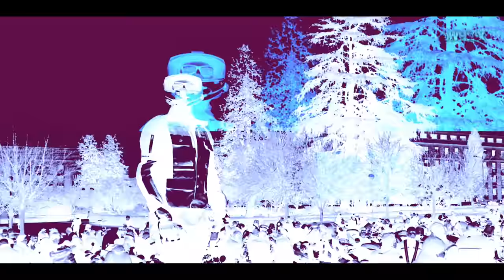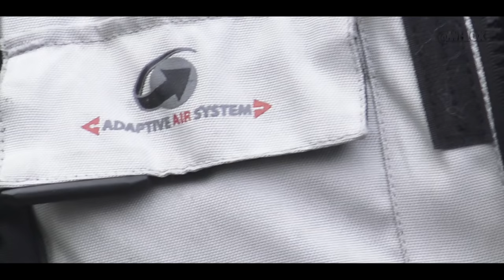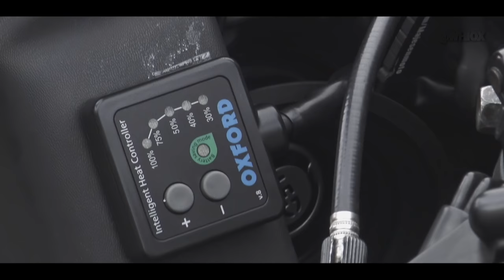MAJES EN MOTO TE DICE POR QUÉ MADRIDENMOTOSI | Video EXCLUSIVO @Whiox 16/12/18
■ Hoy《Majes en Moto》asistió a la concentración de motociclistas para protestar por las legislaciones vigentes del Ayuntamiento de Madrid que afectan a la circulación de las motos por las calles de Madrid Central.

Primeros planos y palabras iniciales y finales de este video a cargo del gran Majes En Moto, el influencer de las motos más famoso de España

Su canal con más de 380.000 seguidores

Whiox En el video de Majes!

Min 4;37 y 5;37

El movimiento ‘Madrid en Moto Sí’ reclama los siguientes puntos:

Se entienda la motocicleta como una solución a la movilidad en Madrid y no sufran restricciones circulatorias.

Se activen y ejecuten planes de Seguridad Vial eficaces para reducir la accidentalidad.

Se respete el marco legal en materia de seguridad vial en general y de señalización e infraestructuras en particular.

Se habiliten 'carriles moto'especiales de entrada a la ciudad de Madrid, en determinadas vías y amplitud de un carril, en vías de varios carriles, para el filtrado hasta línea avanzada de detención.

Se amplíen las líneas avanzadas de detención en intersecciones reguladas por semáforos.

Se amplíen los estacionamientosde motocicletas en superficie con estrategias inteligentes.

Se instalen sistemas antirrobo de motocicletas tipo anillas de seguridad o similares.

Se activen campañas sobre visión periférica y filtrado de riesgo durante la conducción para todo tipo de conductores, incluidos los de motocicletas. Se trabaje en la solución tecnológica para la eliminación de las rejillas metálicas ilegales, que son todas.

Se activen campañas sobre todos los conductores sobre disciplina semafórica.

Se abra una mesa técnica de trabajo especial de seguridad de motociclistas, con el tejido asociativo organizado, para su debate técnico, consenso y toma de decisiones.

WHIOX. se reserva el derecho a iniciar las acciones correspondientes, en caso de detectar su reproducción con marca de agua.

Para descargar este y más videos completos en calidad FHD/4K y conocer todos nuestros servicios.

Contacte con la Gerencia de Comercialización y Marketing de WHIOX:
WHIOX (Antes FranMazzTV) De origen Argentino, es un canal vía YouTube (y canales solicitantes) que ofrece la mejor cobertura, basado en criterios de calidad y equilibrio entre información, formación y entretenimiento.

WHIOX (formerly FranMazz TV) Argentine's origins, is a YouTube channel (and content requesting channels) offers the best coverage, based on quality criteria and balance between information, education and entertainment.

Majes en Moto